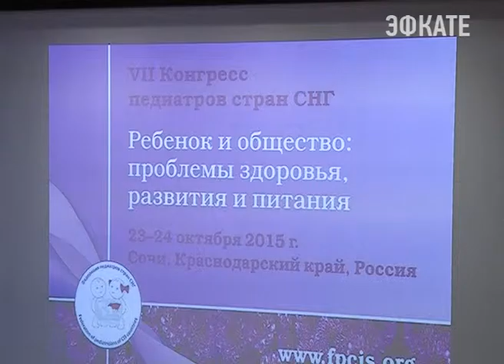В Сочи обсуждают детское здоровье. Новости Сочи Эфкате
Сегодня на курорте открылся 7 конгресс педиатров стран СНГ. Передовым опытом специалисты будут делиться в вопросах развития, питания и профилактики заболеваний подрастающего поколения. Для решения же организационных вопросов, к диалогу медики пригласили представителя Совета Федерации России.
Сочи. Новости.
Телеканал Эфкате.